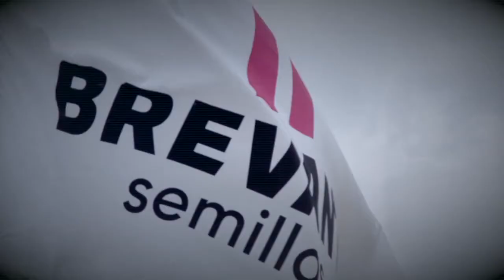Capítulo 17 - Abre Tu Campo. La Nueva Experiencia - Hidalgo - Edgar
En el capítulo estreno de hoy, visitaremos la localidad de Progreso de Obregón, Hidalgo, donde Edgar nos hablará de los cuidados que ha tenido en su parcela, así como los productos utiliza para el control de plaga y maleza.

Acompáñanos a ver este capítulo y AbreTuCampo a Brevant.